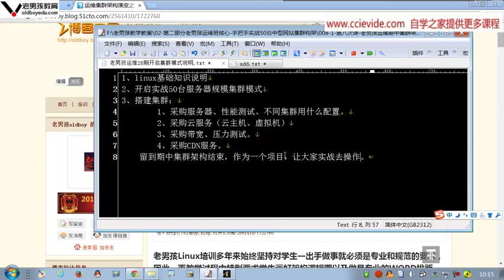0356 开启50台规模网站集群模式讲解